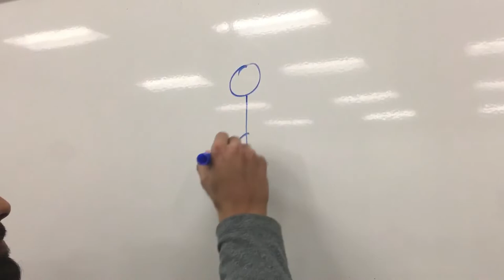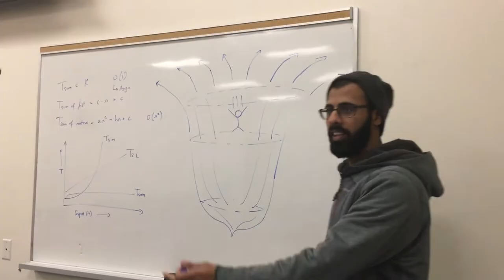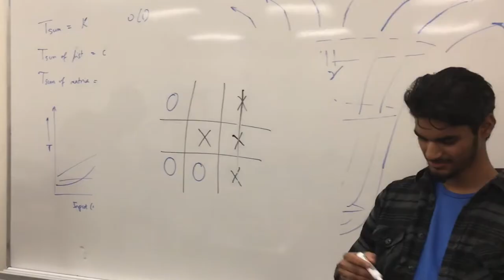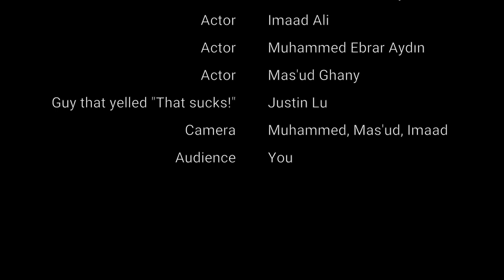Chaotic Clockwork | Muhammed Ebrar Aydin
This video was made for an event hosted by the McMaster Muslim Students' Association's called MOSCARS: Muslim Arts Festival in 2019. The theme for the event was 'Clockwork in Chaos'. Thank you to all who helped!

In this film, a group of guys try to come up with an idea for the "Moscars: Muslim Arts Festival" in accordance with the theme 'Clockwork in Chaos', but little do they know how bad (good?) their ideas are. The inspiration for this film lies in a type of humour based on tossing convention aside and engaging with the bizarre and unexpected, allowing us to tap into a wide audience of people who are used to always knowing what to expect and giving them a new movie-going experience.

Stay chipper,

Muhammed Ebrar Aydin
- LegendofEbrar -